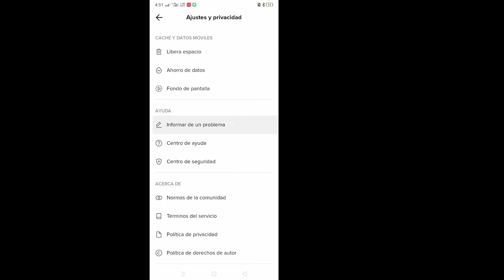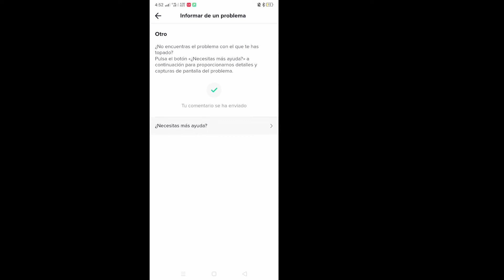Cómo cambiar tu edad en TikTok (2022) || Cómo cambiar el cumpleaños en Tiktok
Aquí, en este tutorial, le mostraré cómo cambiar su edad en TikTok -2022. Es un método muy simple y fácil. Mire este video y aprenda cómo cambiar su cumpleaños en Tiktok. Siga los pasos a continuación sin omitir.

 Cómo cambiar el cumpleaños en Tiktok - 2022